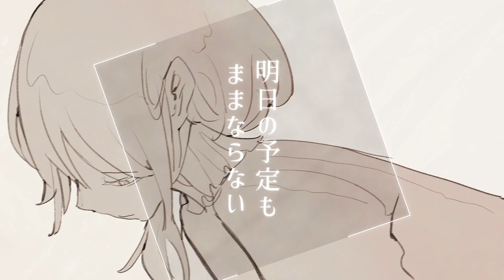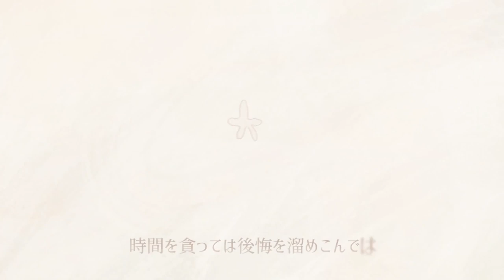SinUbukata - 八日蝉 feat. 音街ウナ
シンです。懐かしい曲を作ってみました。